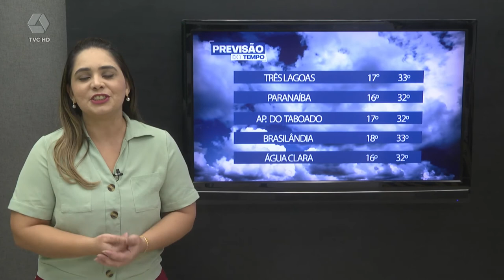Confira a Previsão do Tempo para esta quinta-feira